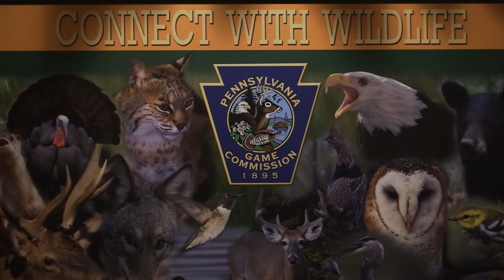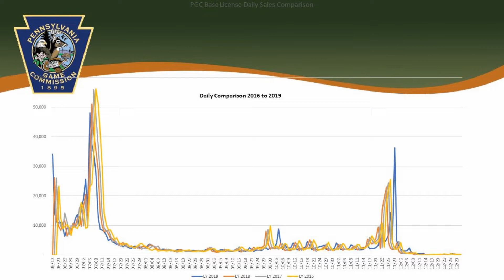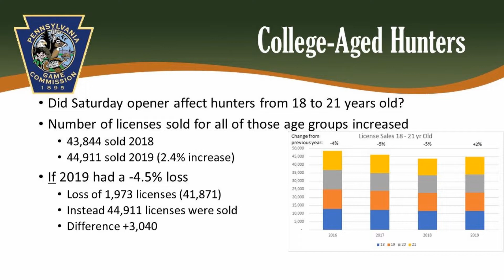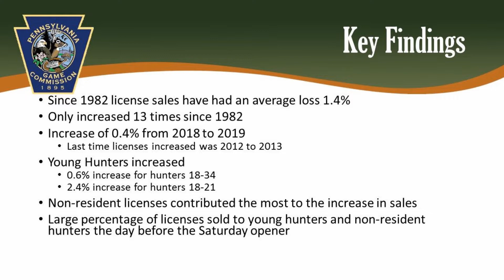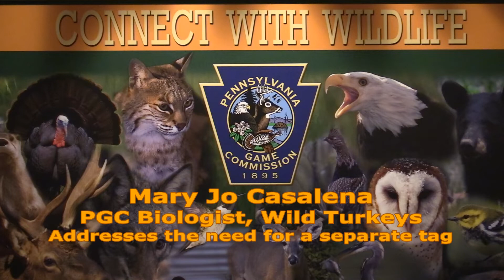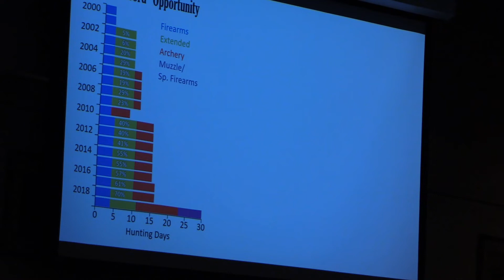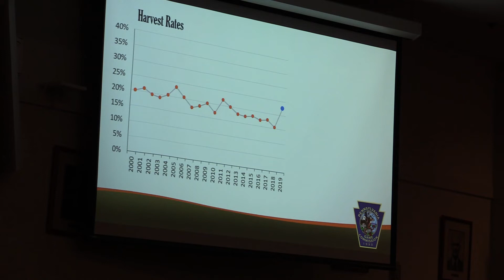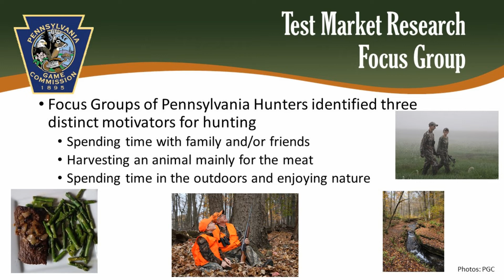PA's Deer Rifle Season Saturday Opener - The Impact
Join us as we dive into Part 3 of the conversation - The Impact of the Saturday opener. NCPA Outdoors was there for the Game Commission Staff Reports Meeting and Public Comment Meetings in January 2020. We’ll cover a number of topics to include;

“Saturday Opener Impact on License Sales” 3:00 Coren P. Jagnow, PGC Human Dimensions Specialist
“Proposed Concurrent Season Impact on Doe Tags” 22:36 Chris Rosenberry, PGC Deer & Elk Biologist
“Separate Tags For Turkey Season” 29:13 Mary Jo Casalena, PGC Turkey Biologist
“Impact of Record Bear Harvest in 2019” 35:58 Mark Ternent, PGC Bear Biologist
“Former Commissioner Jim Daley Speaks Out” 50:55

If you missed NCPA Outdoors Part 2 “Background and Vote” episode, you can find it here;

Contact your commissioner by email, phone and/or mail and let them know your thoughts!

PA GAME COMMISSION HEADQUARTERS
2001 Elmerton Avenue
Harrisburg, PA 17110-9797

REGIONAL OFFICES

Northwest Region; Butler, Clarion, Crawford, Erie, Forest, Jefferson, Lawrence, Mercer, Venango, Warren counties Post Office Box 31 Franklin, PA 16323 Phone: ,

Southwest Region; Allegheny, Armstrong, Beaver, Cambria, Fayette, Greene, Indiana, Somerset, Washington, Westmoreland counties 4820 Route 711 Bolivar, PA 15923 Phone: , Email

Northcentral Region; Cameron, Centre, Clearfield, Clinton, Elk, Lycoming, McKean, Potter, Tioga, Union counties 1566 South Route 44 Highway Post Office Box 5038 Jersey Shore, PA 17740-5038 Phone: , Email

Southcentral Region; Adams, Bedford, Blair, Cumberland, Franklin, Fulton, Huntingdon, Juniata, Mifflin, Perry, Snyder, York counties 8627 William Penn Highway Huntingdon, PA 16652 Phone: ,

Northeast Region; Bradford, Carbon, Columbia, Lackawanna, Luzerne, Monroe, Montour, Northumberland, Pike, Sullivan, Susquehanna, Wayne, Wyoming counties 3917 Memorial Highway Dallas, PA 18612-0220 Phone: ,

Southeast Region; Berks, Bucks, Chester, Dauphin, Delaware, Lancaster, Lebanon, Lehigh, Montgomery, Northampton, Philadelphia, Schuylkill counties 253 Snyder Road Reading, PA 19605 Phone: ,

Footage included from PA Game Commission YouTube channel; PA Game Commissioners hear Rob Stoner’s comments regarding the Recruitment, Retention and Reactivation (3R) campaign as it relates to the proposed Saturday opener during their March 25, 2019 Working Group meeting beginning at the 53-minute mark at;

Special thanks to Coren P. Jagnow for providing a copy of her presentation.